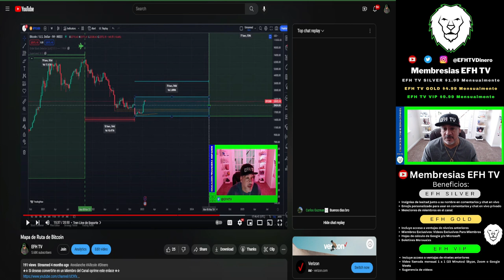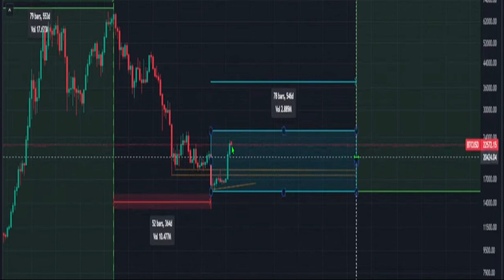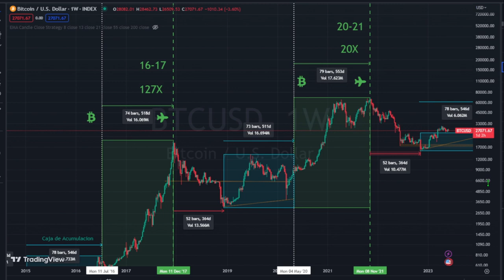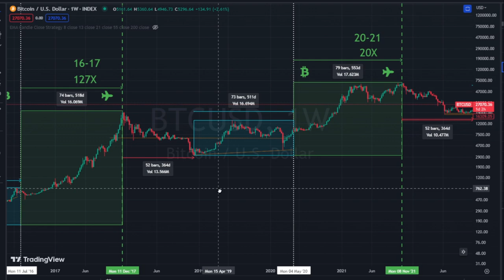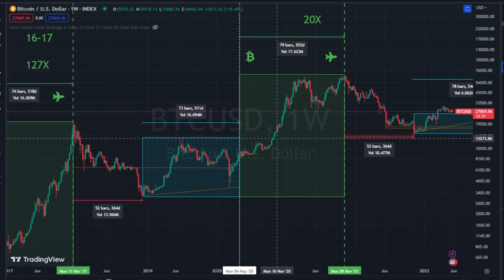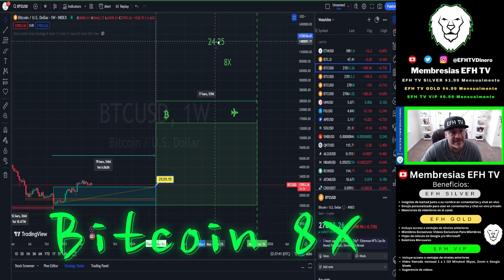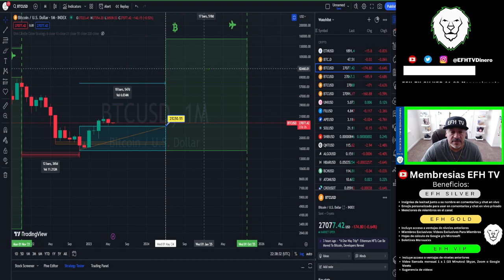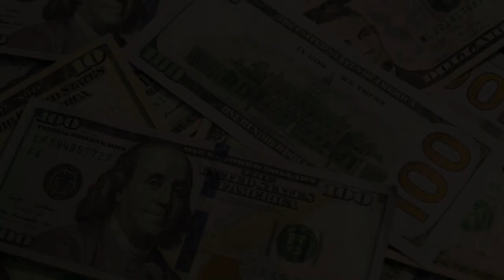Mapa de Ruta del Precio de Bitcoin Vlog #12